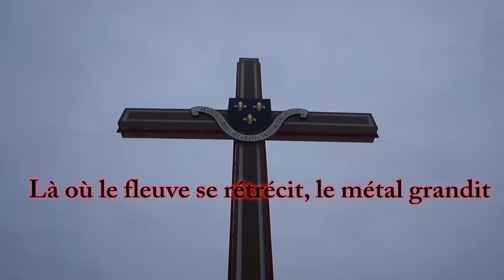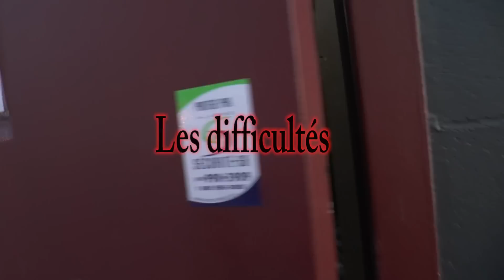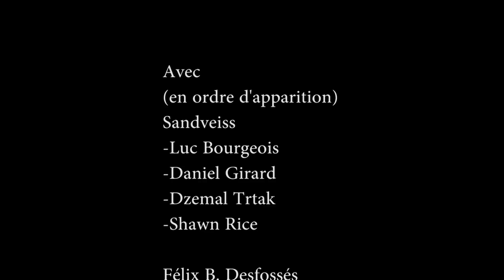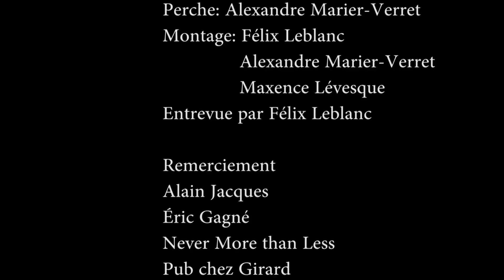Là où le fleuve se rétrécit, le métal grandit (Documentaire sur le métal à Québec)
Documentaire sur la musique métal à Québec réalisé dans le cadre du cours Réaliser un documentaire au Cégep Limoilou.

Mettant en vedette Sandveiss, Félix B. Desfossés, Never More than Less et La Corriveau.

Réalisé par Félix Leblanc, Maxence Lévesque et Alexandre Marier-Verret

Narration par Maxence Lévesque